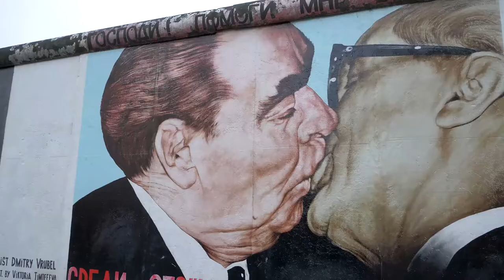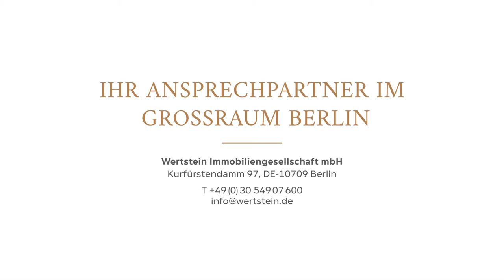dreipunkt | Imagefilm Berlin für Wertstein Immobilien GmbH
Die Hauptstadt hat eine Vielzahl architektonischer Highlights zu bieten. Für die Wertstein Immobilien GmbH haben wir diese in einem Film vereint. Weitere Informationen zum Berliner Immobilienmarkt, aber auch zu unserer Arbeit finden Sie auf der neuen Webpräsenz

Ihnen gefällt, was Sie sehen? Kontaktieren Sie uns und wir kommen ins Gespräch. finden Sie weitere Einblicke unserer Arbeit.